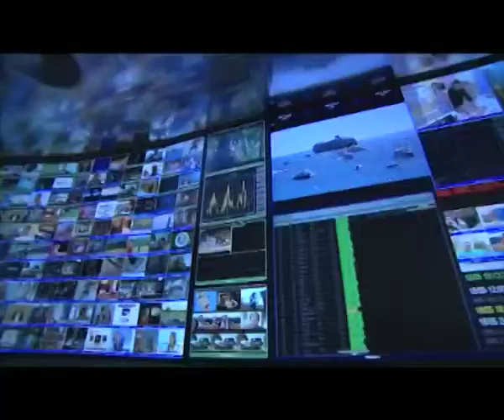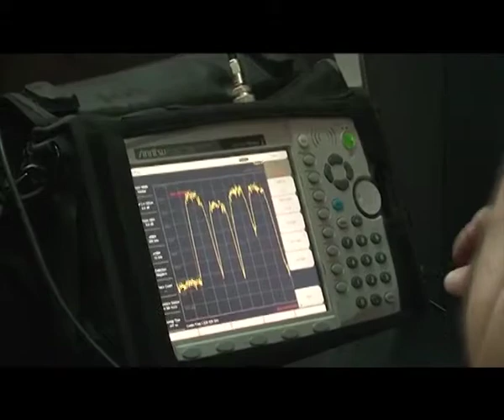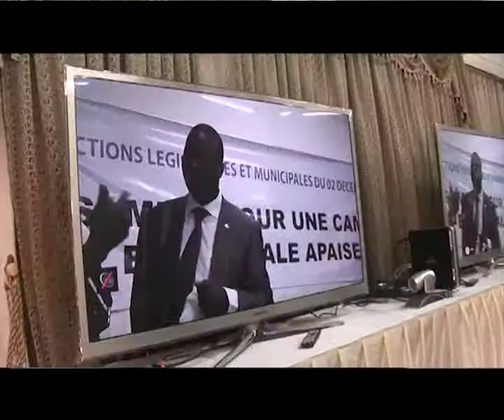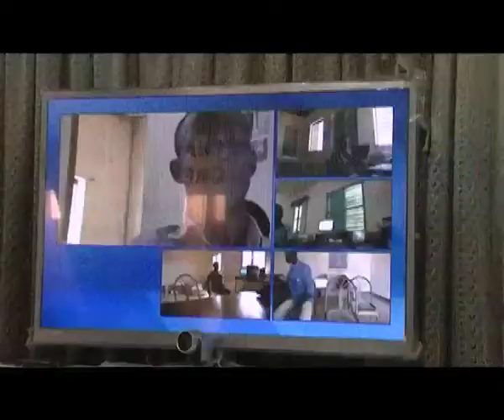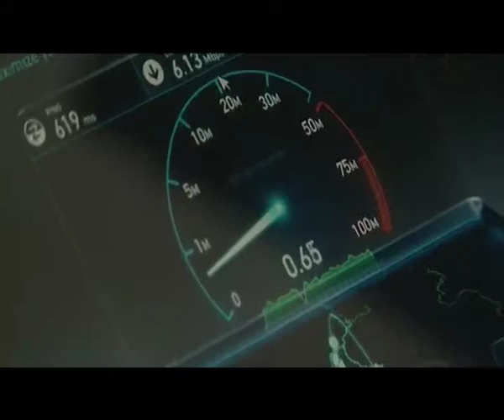Report: SES Assists in the Burkina Faso Elections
In Burkina Faso, SES Broadband Services successfully facilitated the communication platform  in support of the 2012 election process. In partnership with the CENI (Commission Electorale Nationale Indépendante), SES Broadband Services and its partners Newtec, Access Sat and Unicom implemented the satellite broadband platform to enable connectivity between the 45 electoral district offices, which served as a hub for 14,698 polling stations across the country, and the central election office in the capital, Ouagadougou.

The implemented system was used for video conferencing and surveillance, Internet access and fast and secure transfer of ballots resulting in the improved security and transparency of the electoral process. Moreover, the system can be reused or redeployed in schools, hospitals or for other public administration purposes to further serve the population in the future. The report is in French.

Au Burkina Faso, SES Broadband Services a participé avec succès à la mise en place de la plateforme de communication en soutien au processus électoral de 2012
En collaboration avec la CENI (Commission Electorale Nationale Indépendante), SES Broadband Services et ses partenaires Newtec, Access Sat et Unicom a installé la plateforme satellitaire pour l'Internet à haut débit afin de permettre la connectivité entre les 45 bureaux électoraux de district, qui servirent de relais aux 14,698 bureaux de vote à travers le pays, et le bureau électoral central situé à Ouagadougou, capitale du pays.
La plateforme a permis l'utilisation de vidéo-conférence et visio-surveillance, ainsi qu'un accès Internet et un transfert rapide et sécurisé des bulletins de vote, résultant en une plus grande sécurité et transparence dans le processus électoral.
De plus, ce système peut être réutilisé ou redéployé dans des écoles, hôpitaux ou à d'autres fins par les administrations publiques, afin de servir encore mieux la population dans le futur.